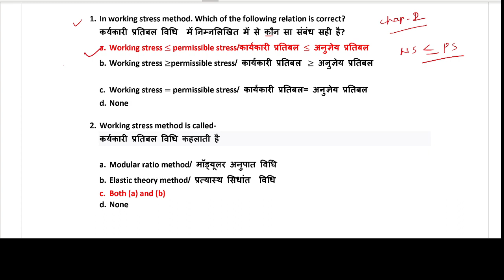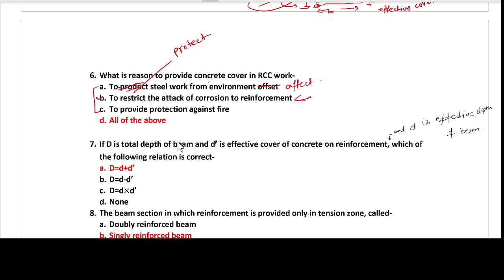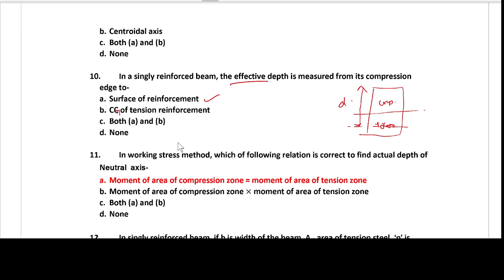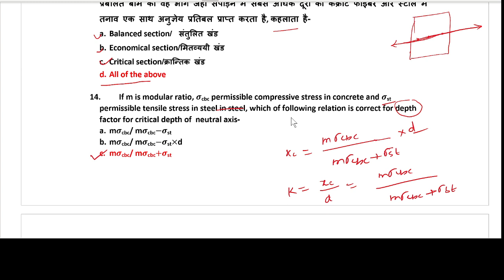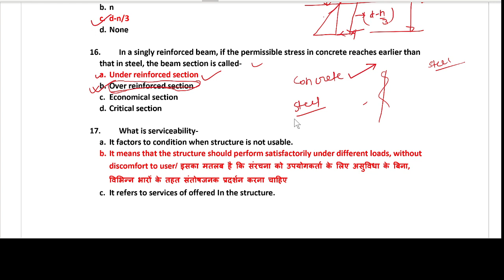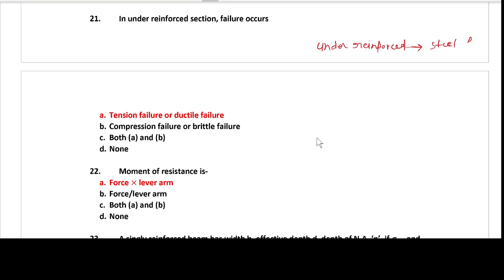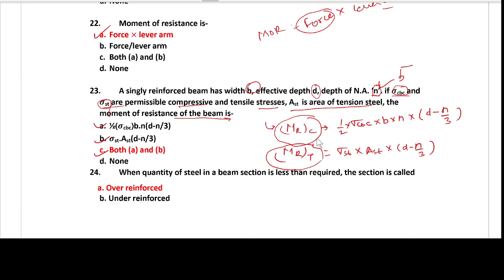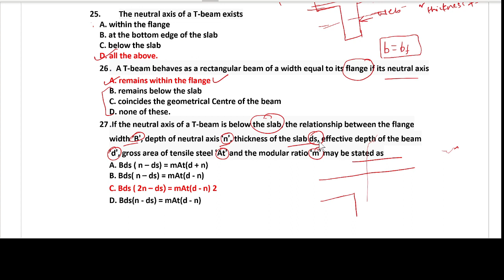|RCC|Chapter-2|WSM|most important MCQ|Semester exam|Dharmendra yadav|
WELCOME TO EPAVE ACADEMY.
we are paving a new way of learning for Civil engineering students
In  the series of RCC Structue we are providing learning content for diploma CE students with complete syllabus for their university exam.
diploma rcc
rcc structure